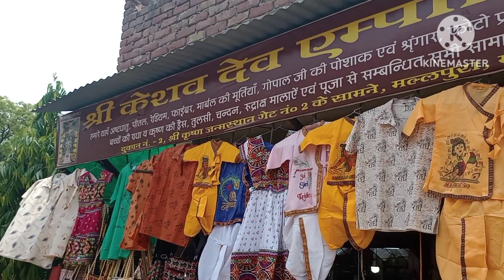श्री कृष्ण जन्मभूमि मथुरा 🚩❤️